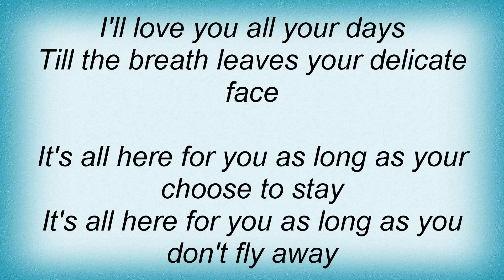Death Cab For Cutie - Talking Bird Lyrics